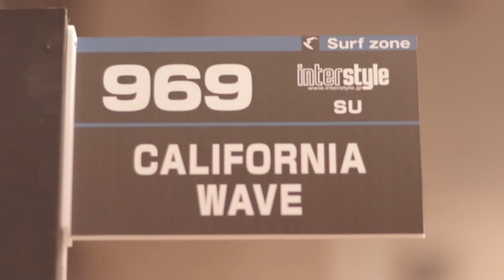INTERSTYLE 2018：SURF：CALIFORNIA WAVE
CALIFORNIA WAVEさんのブース紹介です